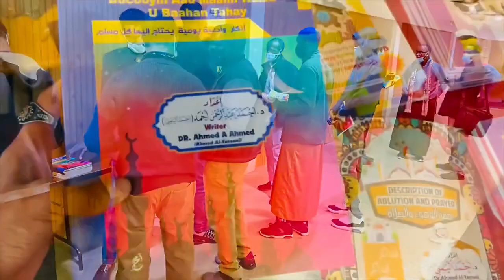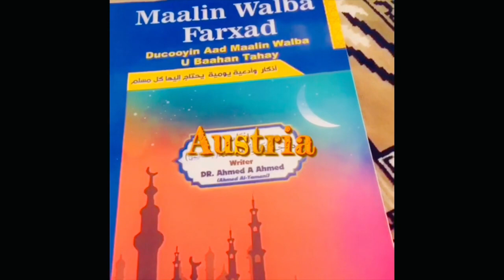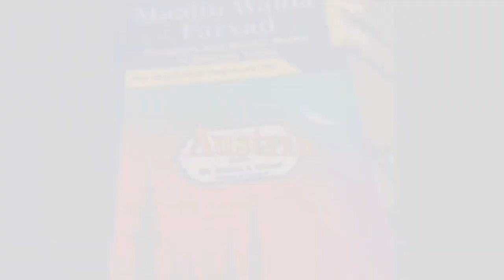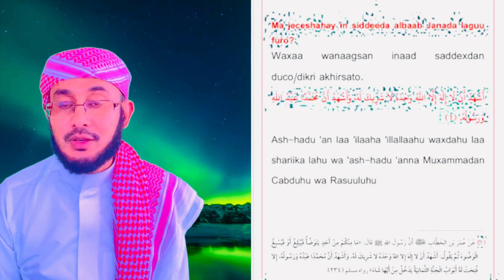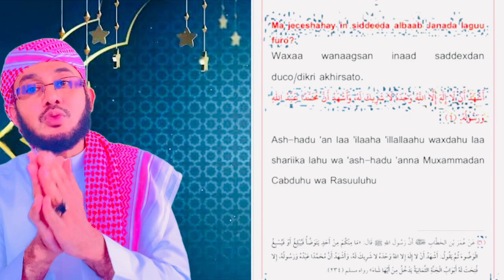7#DUCO! Waa Maxay DUCADA Janada Lagu Galo? Goormaana La Akhristaa?::: Dr Ahmed Al-Yamaani